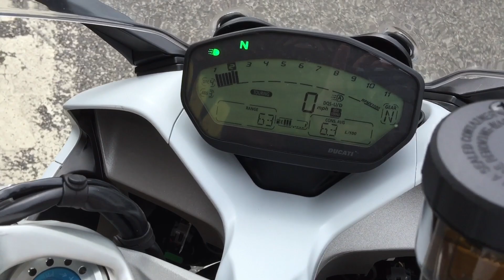Ducati 950 Supersport S